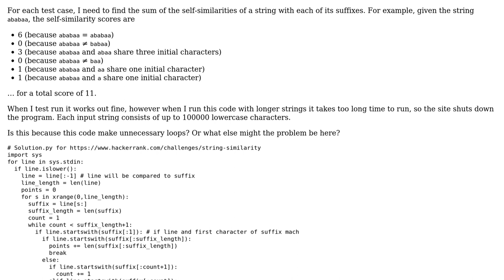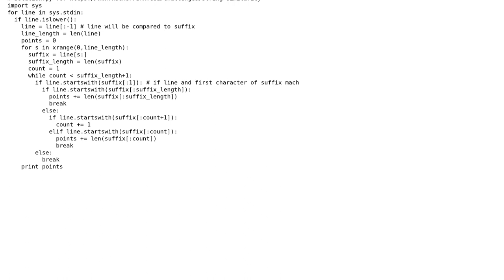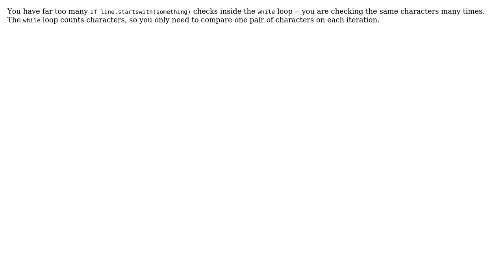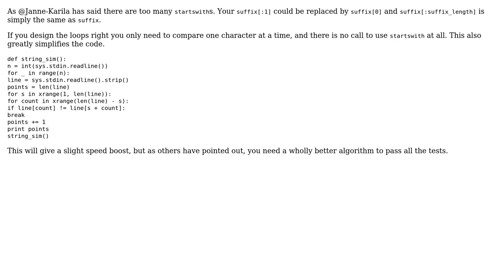Code Review: Hackers Ranking String Similarity (3 Solutions!!)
Code Review: Hackers Ranking String Similarity